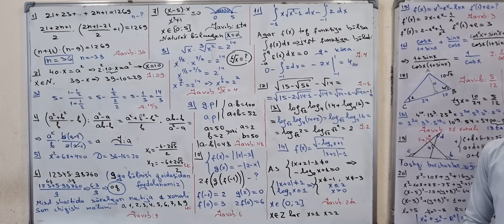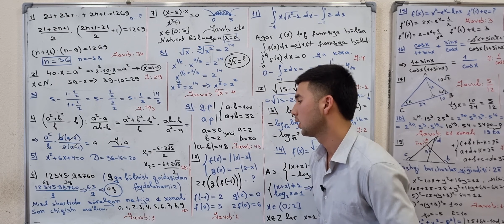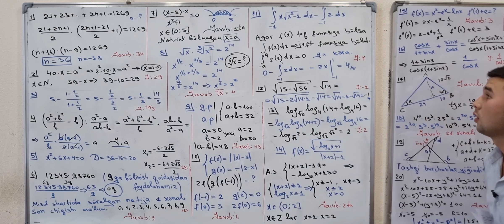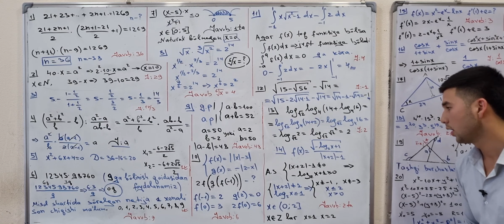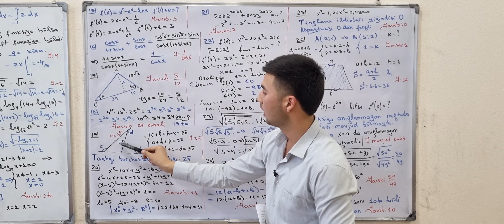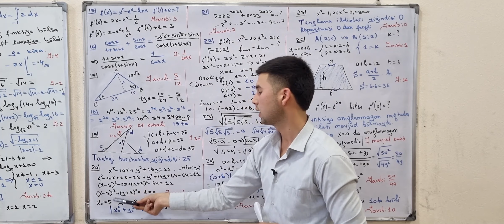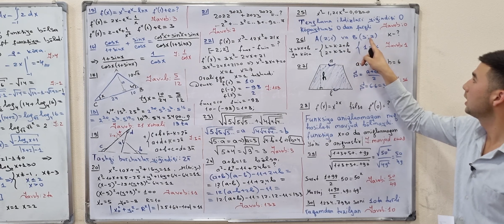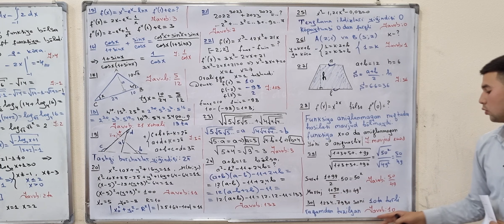Matematika savollari tahlili | 5 blokli test (09.04.2023)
Alfraganus Academy — orzular ushaladigan maskan!